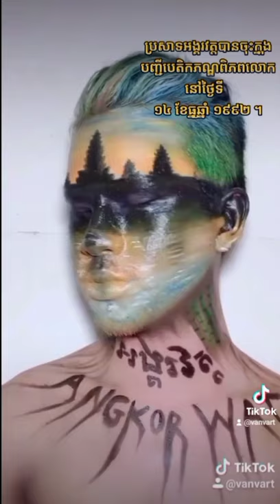Angkor Wat Temple Face Painting គូមុខរូបប្រាសាសាទអង្គរវត្ត🇰🇭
សួស្ដីអ្នកទាំងអស់គ្នា🇰🇭💖🙏សង្ឃឹមថាពេញចិត្តស្នាដៃមួយនេះ។ ហើជួយចែករំលែកបន្តផងណា។ នៅមានរូបថ្មីៗបន្តទៀត។ រងចាំទស្សនាទាំងអស់គ្នា។ ស្រឡាញ់អ្នកទាំងអស់គ្នា។ អរគុណអ្នកដែលបានមើលឃើញតម្លៃមួយនេះហើយបន្តគាំទ្រ លើកស្ទួយផ្សព្វផ្សាយអ្វីដែលជារបស់ខ្មែរ។💗

I hope you learn something from this video. It is about our Cambodia Angkor Wat Temple. It is such an amazing temple that you should all visit. I am doing this painting to dedicated to all of you guys that love art or want to know more about our Cambodia's culture.🙏💗 Love and warm hug from Cambodia. Hope you guys enjoy this!